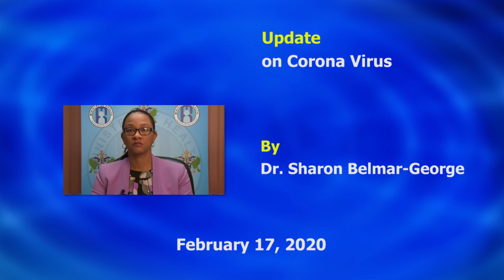Update on Coronavirus (Feb. 17, 2020)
The Department of Health and Wellness reports that the four quarantined nationals have all been released from quarantine. They all remained asymptomatic during their period of observation.